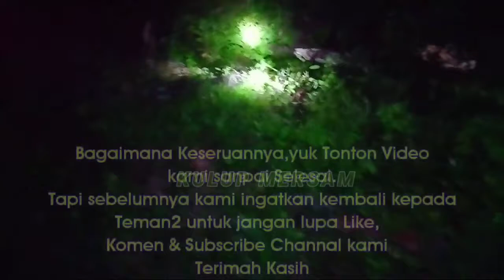berburu puyuh hutan dan burung kecil dimalam hari part 3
Assalamualaikum.

sahabat Youtube,jumpa lagi dengan kami di Channal Kulup Mersam.di Video kali ini kami akan membagikan bagaimana cara menangkap atau menjaring burung puyuh atau gemak hutan pada malam hari.di sini kami menangkapnya menggunakan alat untuk menangkap ikan yaitu Jalo ( Jaring ikan )
Biasanya pada malam hari,burung puyuh tidur diantara rerumputan kering dan rendah.
Burung puyuh paling suka mencara makan di Belukar atau lahan yang baru di tanam.